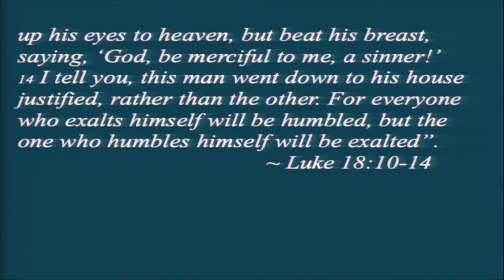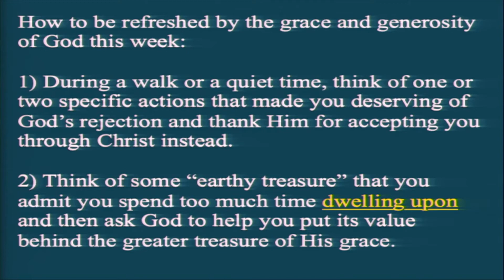"Comparing Our Treasure and Our Trash" GracePoint Sermon: 7-21-19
Title:  Comparing Our Treasure and Our Trash

Not only are garage sales good for getting rid of stuff, they are also excellent events for evaluating our true feelings about something. I recall seeing our children get sentimental when a toy they willingly gave away, suddenly made them very possessive at the moment they watched another child walk away with it. What good works in my life do I claim “not to value” until I realize that those good works do not really make God love me more? Paul is addressing the importance of putting the highest value on God’s grace, even when we are tempted by self-efforts to make God accept us. It is a powerful and important lesson that is foundational to our faith. Join us as we clarify the true difference between spiritual trash and treasure.